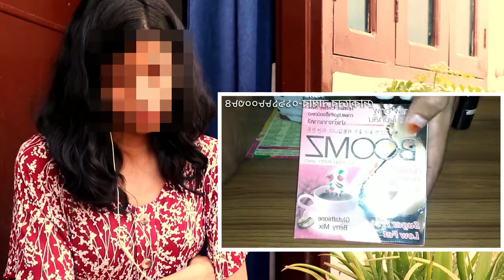মেয়েদের ঝুলে পড়া স্তন টাইট বড় ছোট ও ফর্সা করার ক্রিম - বুক বড় করার ক্রিম ৭ দিনে | Tips Health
big brest, Breast Size, breast growth, increase breast size, স্তন ছোট & বড় করার অসাধারন ক্রিম, BEAUTY & LOVELY, breast titening grean touch cream, Green Touch Breast Cream for Big, Breast Cream for Big, ব্রেস্ট বড় করার উপায়, বুক বড় করার ক্রিম, ছোট স্তন বড় হবে, বড় স্তন ছোট করার উপায়, মেয়েদের দুধ বড় করার কৌশল, ব্রেস্ট টাইট ও বড়, ঝুলে যাওয়া স্তন টাইট করার ঔষধ, দুধের সাইজ, মেয়েদের ঝুলে পড়া স্তন টাইট বড় ছোট ও ফর্সা করার ক্রিম, স্তন টাইট করার উপায়, health tips,